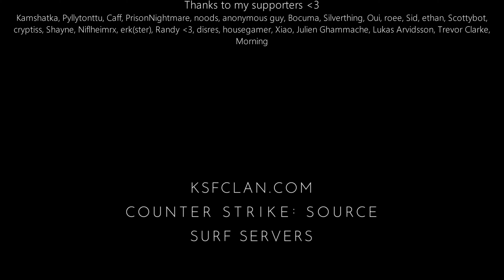surf_agony WR. Surfed by levi.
Due to pleasant political stuff i can no longer make any ad revenue on youtube. I'm gonna keep making videos until they decide to block youtube for me altogether.

So if u want to support me since i have no more ad money u can probably do it

[Surf Timer] - the rick finished in 00:43:82 (WR -00:00:37). Improving by 00:00:48
[Surf Timer] - the rick beat the map record! Rank: 1/262

Previous WR holder: proga

Map by: Proxychains
Tier: 2

Date of run: July 6th, 2022

Song: Jasper De Ceuster - Nowhere